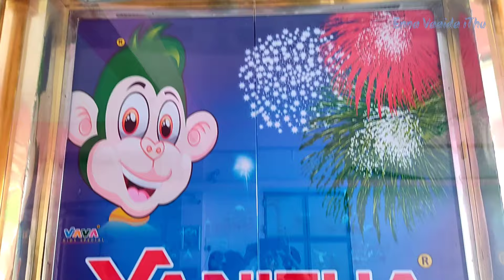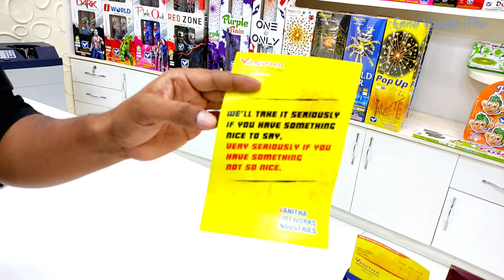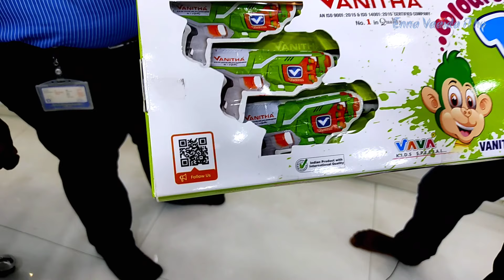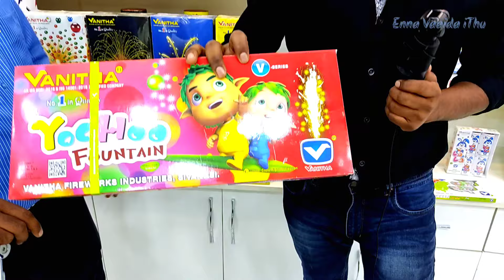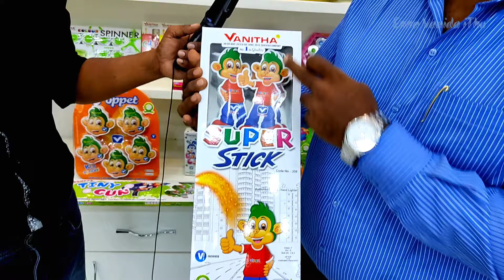💥இதெல்லாம் பாத்தா பட்டாசு மாதிரியா இருக்கு!? - EVi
To order crackers with Vanitha Fireworks
2. Install the App
3. Place the order

Vanitha crackers
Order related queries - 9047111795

Get in touch with them at :
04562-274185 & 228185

Vera Level பட்டாசு 🧨Vanitha Crackers - Sivakasi - Exclusive Tour and Diwali Shopping - EVi
We were extremely happy and felt honoured on meeting the CEO of Vanitha Fireworks Industries, Sivakasi.

We sincerely thank the staffs who were with us in the entire shoot and spent their precious time on a Sunday.

This is an exclusive video made at Vanitha Crackers for our audiences/crackers fan. Our purchase cost us around Rs.8000.

In this video you will see brilliant products and new arrivals from Vanitha Firework Industries.
entertainment purposes.